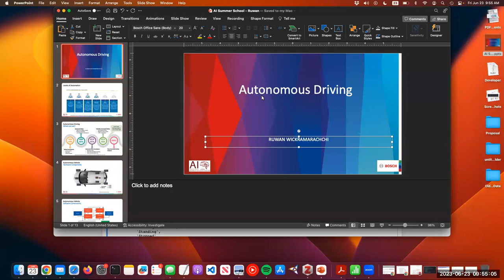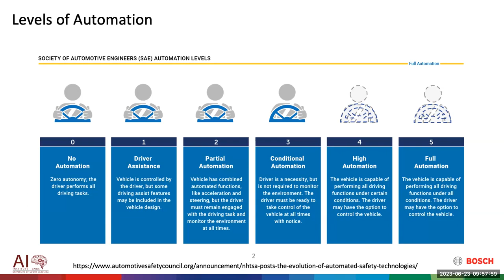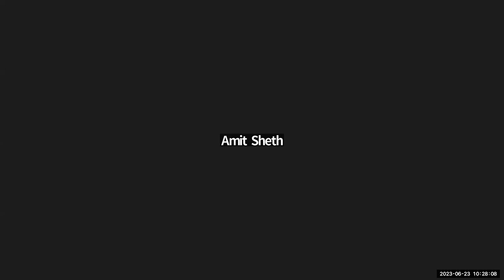Autonomous Driving-Ruwan Wikramarachchi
This session explores self-driving cars and the technology behind them. We'll discuss autonomous driving, its benefits, and challenges. We'll also cover different levels of autonomy, advanced sensors, and AI systems enabling cars to navigate independently. The session highlights how this technology is transforming transportation. Additionally, two research projects related to autonomous driving at the AI Institute are discussed.